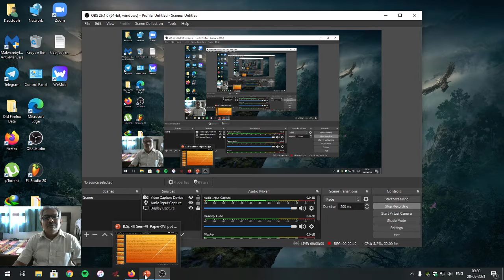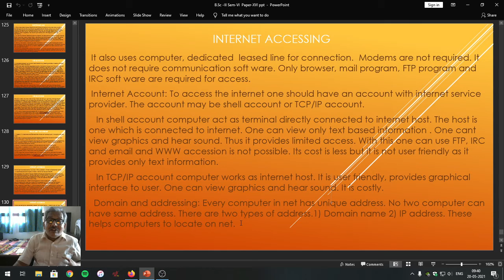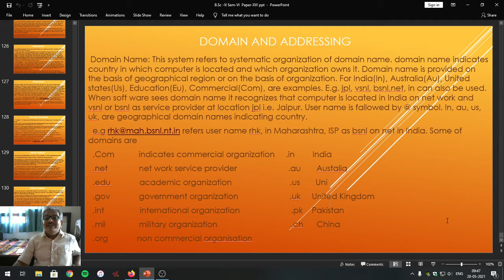B.Sc-III, Sem-VI, Paper-XVI, Chapter-5, Online Lecture-15